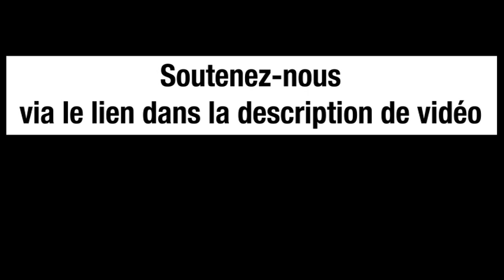TOP 7 DES INFOX EN 2020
Investig’Action accomplit des tâches multiples pour être : 1° Un média. 2° Une production de vidéos. 3° Des débats et des événements importants. 4° Une maison d’édition. Nos seuls revenus : nos livres et vos dons. Tout ce travail est possible uniquement grâce à votre soutien !